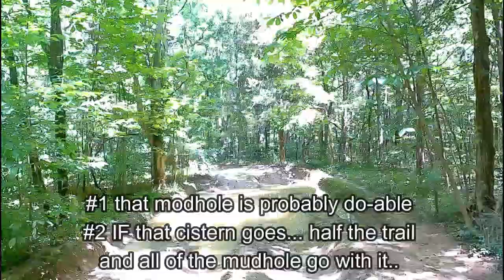Forest Road 216 Land Between the Lakes , Ky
216 is pretty remote, right across 214 from 374. The road is in pretty good shape ( to a point ) . There's an old cistern just a few feet off the trail . The cistern is at least 100 years old , maybe more? If you don't know what cisterns are : they were basically huge storage tanks for rain water . That's how a lot of rural folks had water . They're usually built with a small opening on the surface , but they can be much , much larger underground. So, when you walk ( or drive ) within a few feet of the mouth on the surface... you may be standing over the body of the cistern without even knowing. They do collapse , the question is when.
 This cistern is situated close to the trail and close to a big mudhole in what is likely an unstable spot to begin with. I'm absolutely sure the Jeep would have made the mudhole , but driving that close to an old cistern is never a good idea. There are quite a few cisterns in LBL. all of them are old , some of them have already collapsed and the rest will eventually. Watch for these things and never let kids ( or animals for that matter ) play around them... not only could they fall in.. but they could fall in ! Not good , No es bueno , Pas bon...